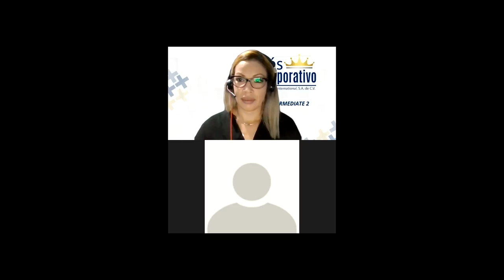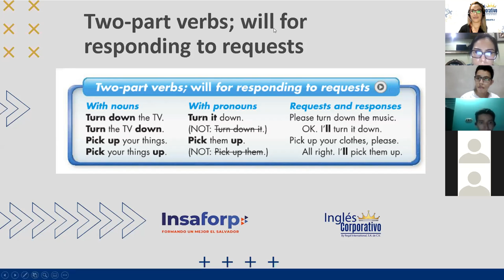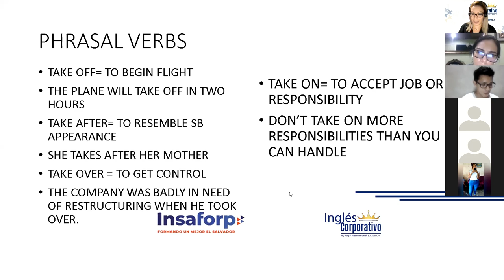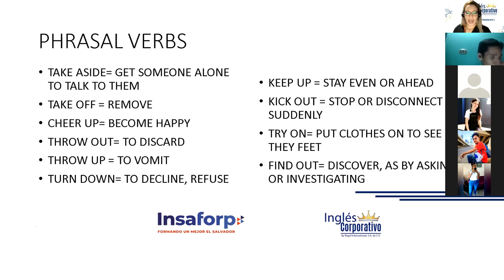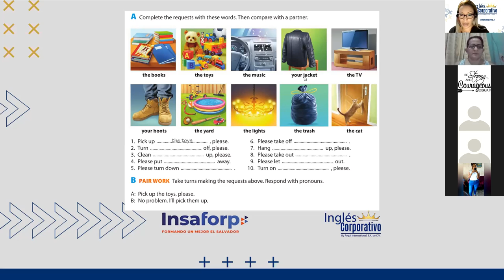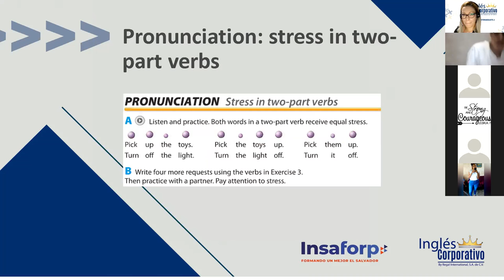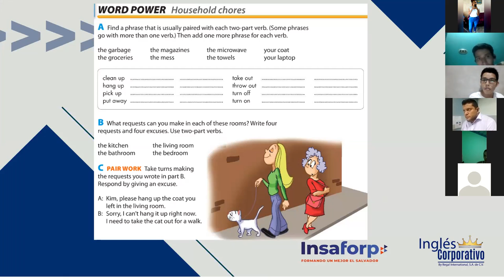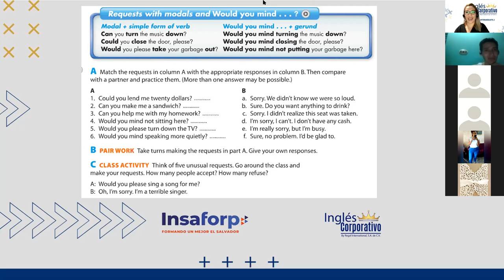Ingles Corporativo- Phrasal verbs-Day 2